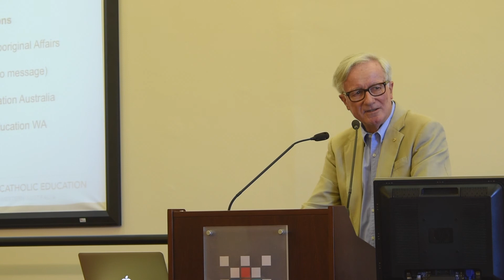Fred Chaney RAP Launch 1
Fred Chaney AO addresses staff and guests at the Catholic Education Centre in Leederville at the launch of the CEWA office's Reconciliation Action Plan.